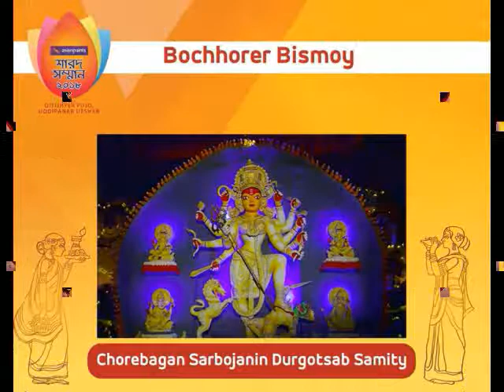Asianpaints Kolkata Sera Award 2018